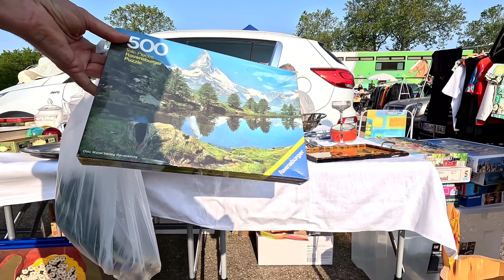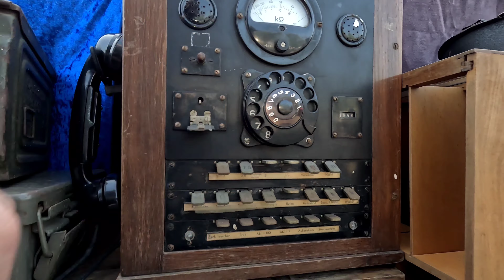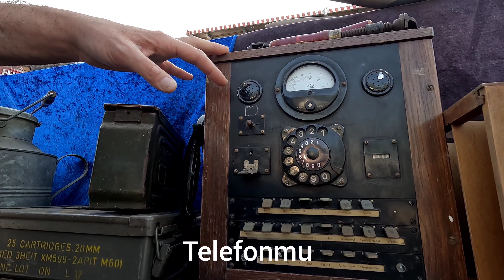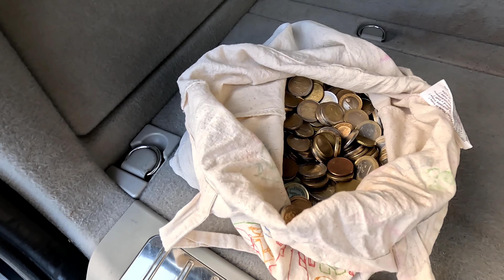Bitpazarı Heidelberg @bitpazarı @flohmarkt yine Çekiliş var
Bugünki Bitpazarımız Almanyanın en güzel Şehri Heidelberg'ten yine Çekilişimiz var bol bol tahminlerinizi yorum olarak bekliyorum herkese bol şans diliyorum iyi seyirler